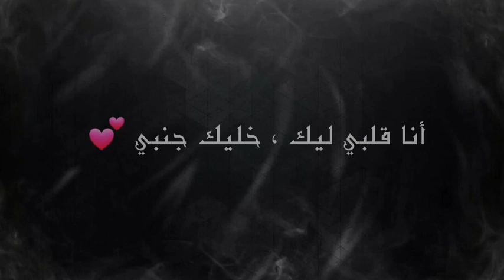Mohamed shawky - 5alek ganby | محمد شوقي - خليك جنبي (official music)